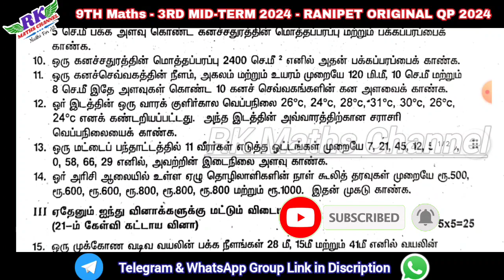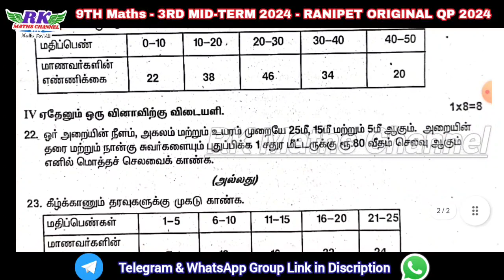TN 9th Maths|3rd Mid-Term Exam 2024|RANIPET District Original QP 2024